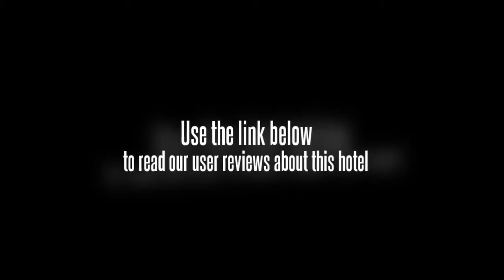OVM Resort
The OVM Resort caters for families with children offering babysitting / child services. The resort has a business centre, a dry cleaning service and meeting rooms. Facilities at the resort include a laundry service and a safe-deposit box. Swetha Vinayagar Temple, Tiruvaikavur Temple and Rahu Stalam are within a 20 minute drive from the resort.

The rooms feature a DVD player and a CD player as well as a plasma / LCD TV with cable / satellite channels. Equipped to make your stay comfortable, rooms offer a safe and a mini bar. Prospective guests have the option of choosing a non-smoking room. Wireless internet is available throughout the resort, ensuring you'll have no trouble staying connected during your trip.

Sivayoginathar Temple and Kalyanasundaresar Temple Nallur are within easy driving distance of the OVM Resort. Thanjavur Air Force Station (TJV) is a 90 minute drive from the resort. Tours and other travel arrangements can be organized at the resort's tour desk. Nageswaraswamy Temple Kumbakonam, Sarangapani Temple and Someswar Temple Kumbakonam are a five minute drive from the resort.